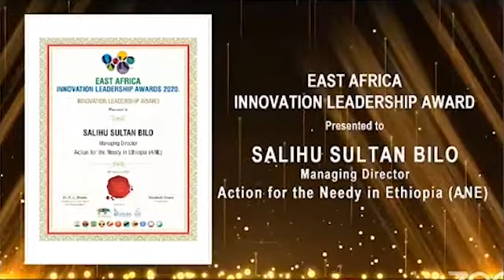ANE's CSR & Innovation Leadership Award 2020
ANE has been granted the Award for Corporate Social Responsibility (CSR) and the Innovation Leadership Award given to the Managing Director, Mr. Salihu Sultan Bilo.
The managing director have expressed his gratitude for the strong policy support and useful guidance from the board as well the hard work and the dedication of the staff and volunteers at ANE's different operational areas in his acceptance speech.